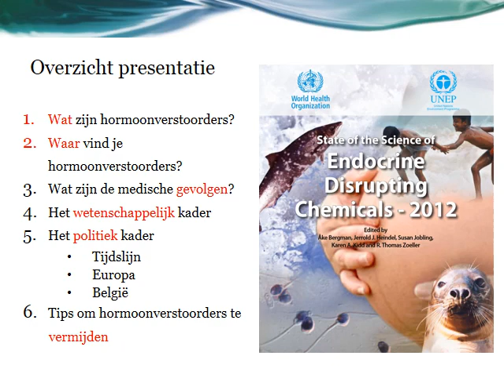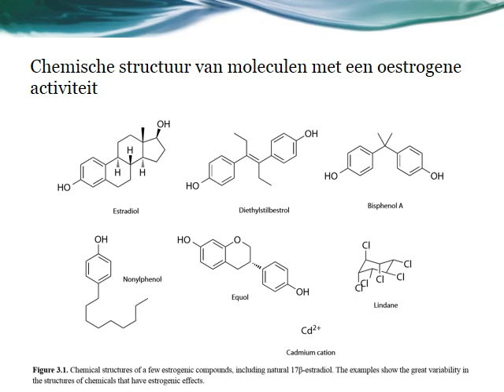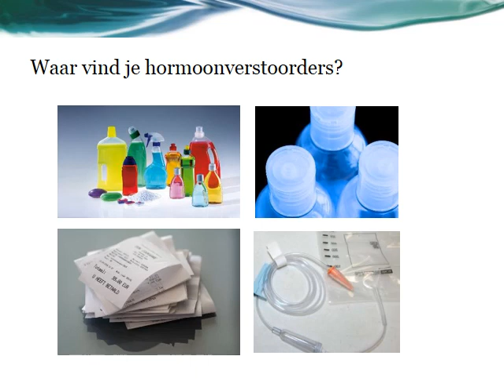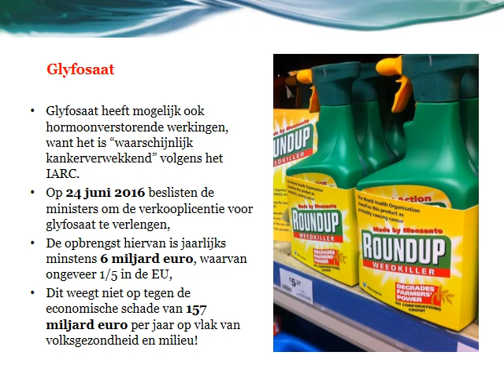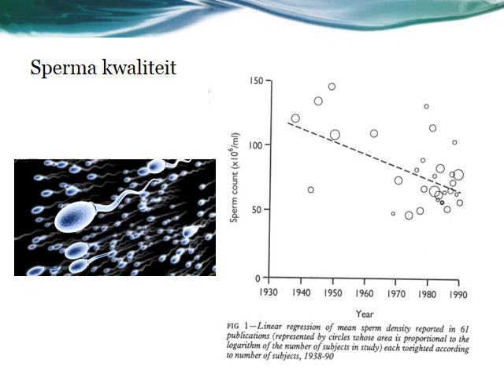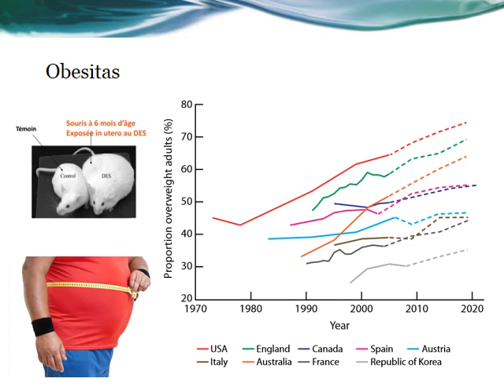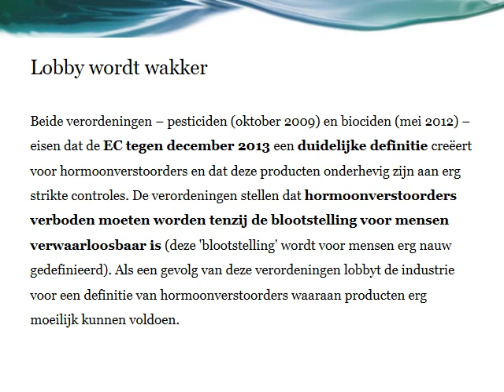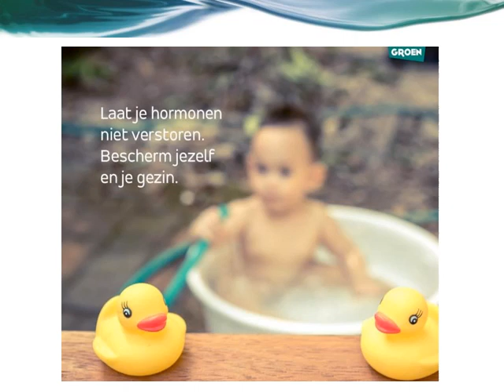Lezing Petra De Sutter - 02.05.2018.: Hormoonverstoorders in plastic en blik.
In België wordt jaarlijks 100 miljoen euro belastinggeld uitgegeven om 17.000 ton zwerfvuil op te ruimen. Ongeveer de helft van dat zwerfvuil bestaat uit plastic flessen die eeuwig in de natuur blijven hoewel ze kunnen worden gerecycleerd. Gents MilieuFront (GMF) voert al jaren actie voor een krachtdadiger beleid om de afvalberg te reduceren en de transitie naar een circulaire economie te ondersteunen.

Op 2 mei 2018 organiseerde GMF in samenwerking met Universiteit Gent en studentenvereniging d'urgent een event dat enerzijds focuste op het medische aspect van de verpakkings-problematiek en anderzijds een concrete bijdrage leverde over de rol die wij kunnen spelen in het reduceren van die afvalberg.

Petra De Sutter buitengewoon hoogleraar gynaecologie aan de UGent en hoofd afdeling Reproductieve Geneeskunde (UZ Gent) lichte toe hoe chemische stoffen in plastic en blik onze hormonen ontregelen en zo bijdragen tot diverse ziekten.

Deze video is de gebruikte powerpoint met de audio van de lezing erbij. Veel kijk- en luisterplezier!

Voor €5/jaar kan je lid worden van Gents MilieuFront, krijg je hiervoor 4/jaar ons boeiend tijdschrift Frontaal en steun je onze werking.